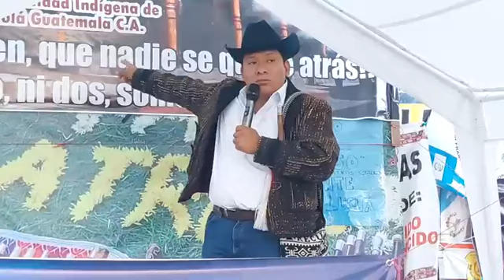AUTORIDAD INDIGENA DE SOLOLA ARREMETE CONTRA LOS MINISTROS CORRUPTOS DEL GOBIERNO DE GUATEMALA